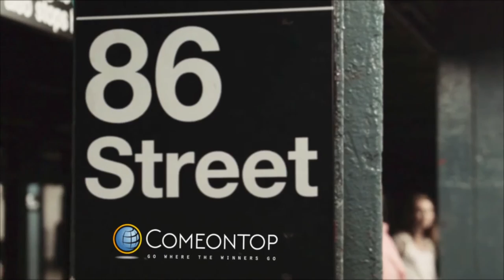Comeontop New York Tv commercial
Comeontop Technologies New York TV Commercial